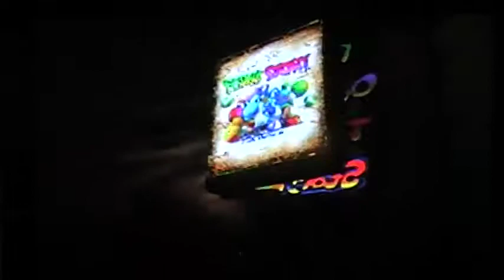Yoshi Story (N64)